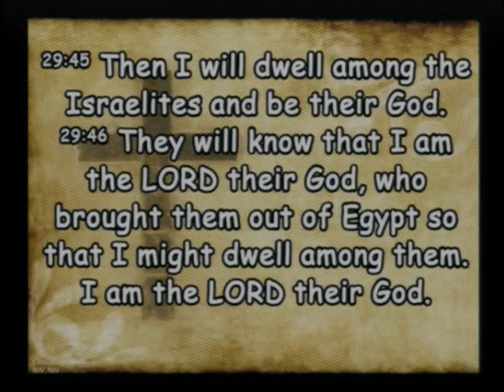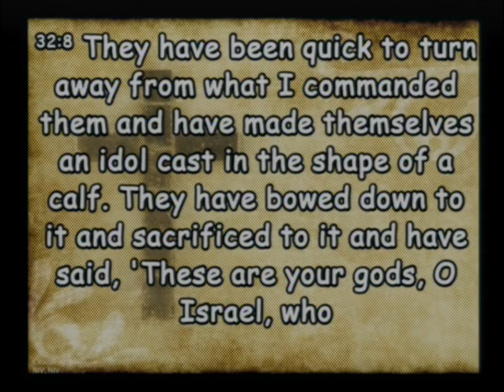20230305 A Place For You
Sunday Service - A Place For You